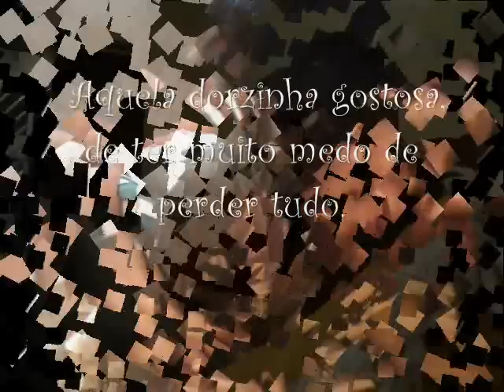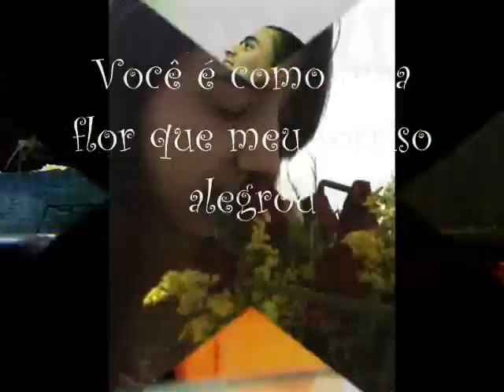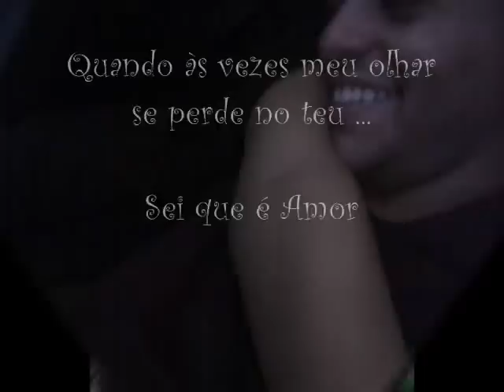Simples Declaração de Amor Thiago#Mariana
Video que fiz pra Minha Namorada
Te Amo Meu Anjo